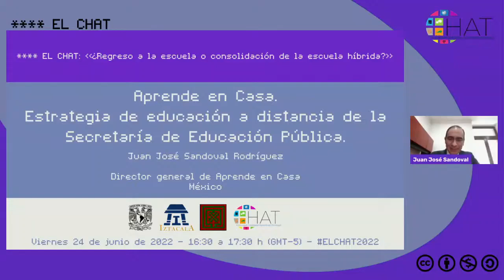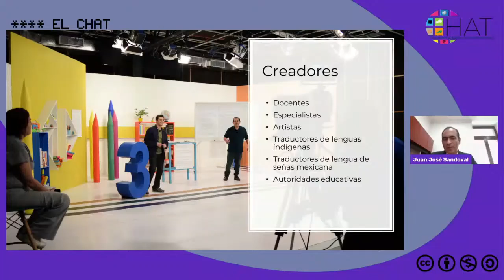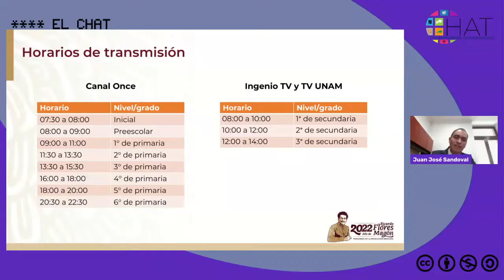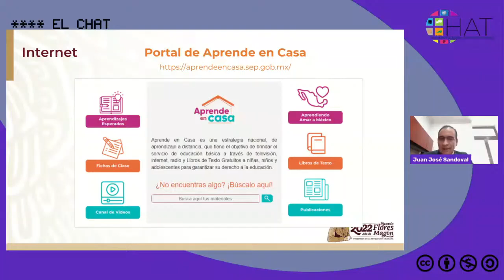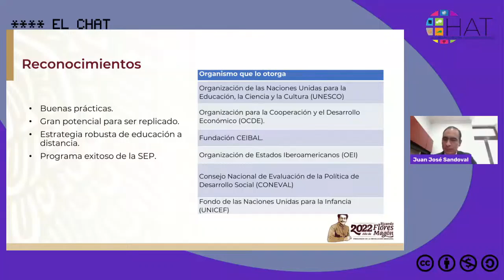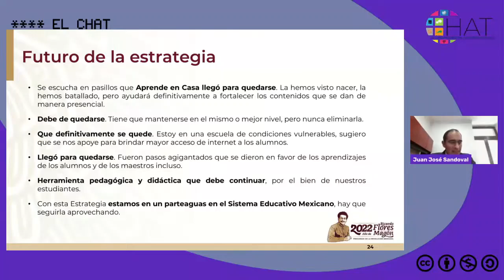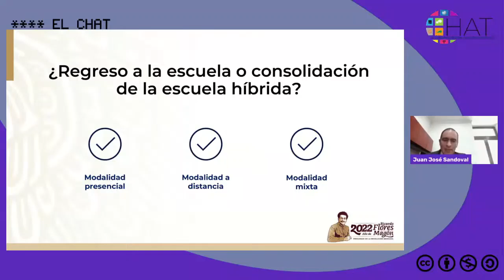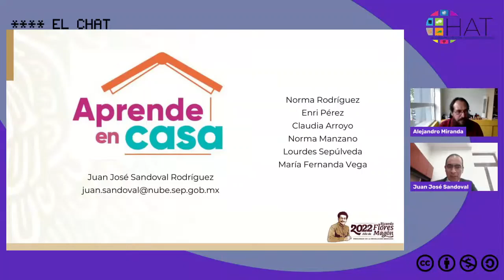Aprende en Casa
24 de junio del 2022 16:30hrs

Presenta: Juan José Sandoval Rodríguez
Institución: Director general de Aprende en Casa
País: México
Modera: Alejandro Miranda